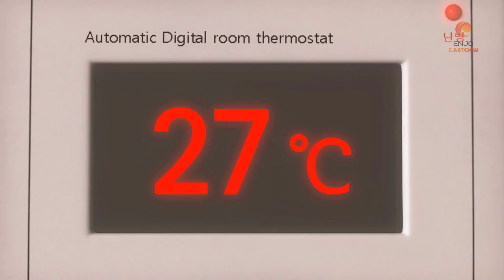Larva Tuba - TRÁI TIM NÓNG VÀ LẠNH - ẤU TRÙNG TINH NGHỊCH - HOẠT HÌNH LARVA MỚI NHẤT 2021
ẤU TRÙNG TINH NGHỊCH - PHIM HOẠT HÌNH HAY NHẤT 2021 - HOẠT HÌNH LARVA MỚI NHẤT 2021